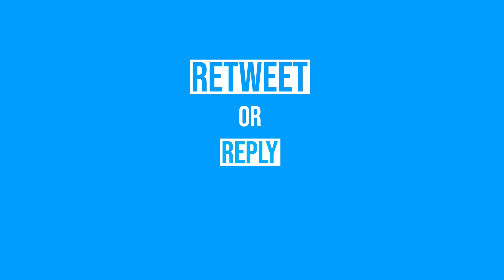LOVE COMMITS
Preacher: Ps Thabo S. Mogotlane
Date: 28 February 2021
Series: Dimensions of Love